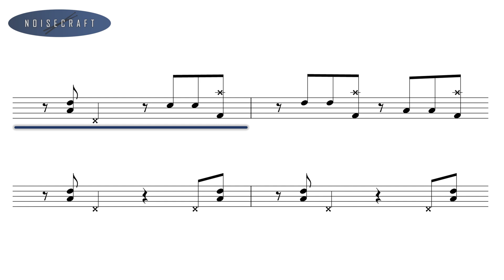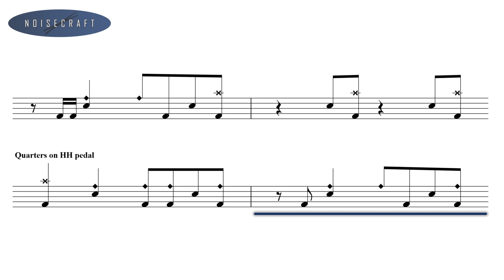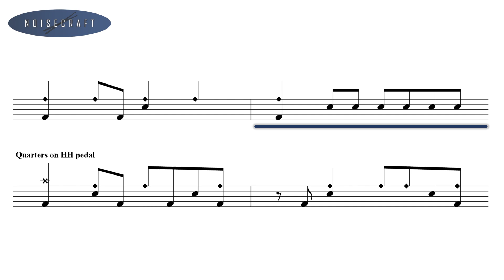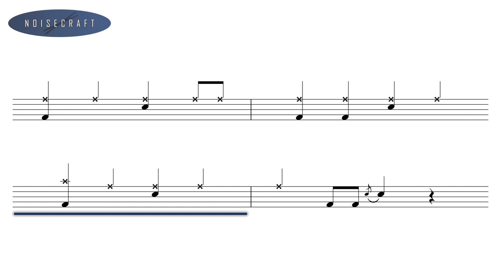Iron Maiden - The Wicker Man Drum Score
An interactive drum sheet of the song The Wicker Man by Iron Maiden.

Released on 8 May 2000 as the first single and opening track from the band's twelfth studio album, Brave New World.
Original drumming by Nicko McBrain.
As requested :)

This is fast one, play the video with a lower playback speed if you are struggling with the tempo of the song.